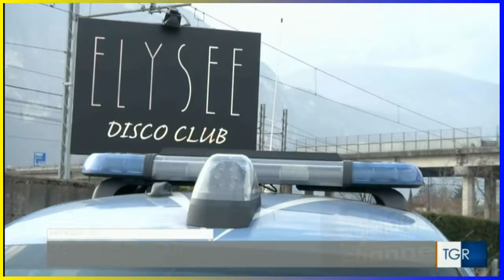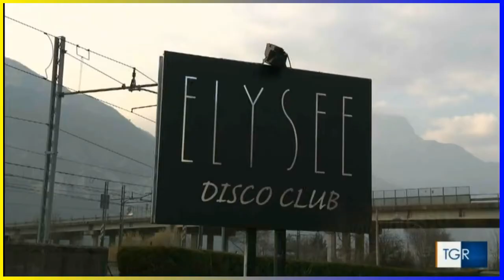chiusa disco elysee